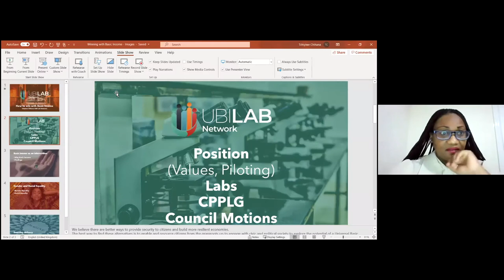How Liberal Democrats can win with Basic Income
In partnership with the Basic Income Conversation and the Social Liberal Forum, Lib Dems for a Basic Income hosted a discussion ahead of the UK regional elections looking at how Basic Income can be a winning message for the Liberal Democrats.

Chaired by Dr. Ian Kearns, they were joined by Liberal MP from Canada Nate Erskine-Smith who shared an update from Canada's latest efforts to promote basic income. Tchiyiwe Chihana from the UBI Lab Network about why this is important for women. The panel of speakers included Wendy Chamberlain MP, Jane Dodds (Leader of the Welsh Liberal Democrats) and Luisa Porritt (Liberal Democrat candidate for Mayor of London).

You can follow the work of Lib Dems for a Basic Income on Twitter and check out the Basic Income Conversation